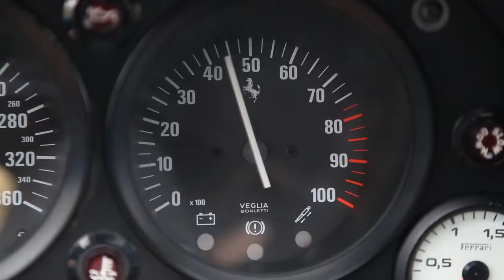Ferrari F40 GT Farmkhana